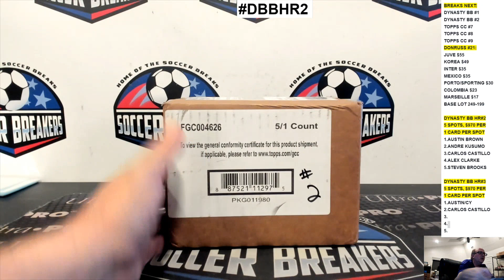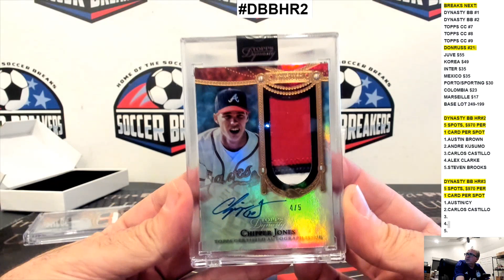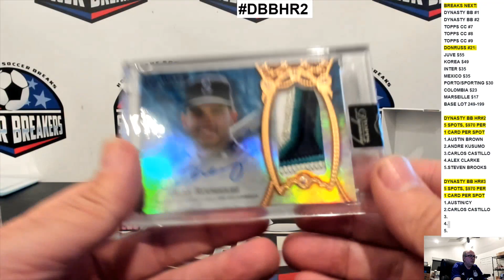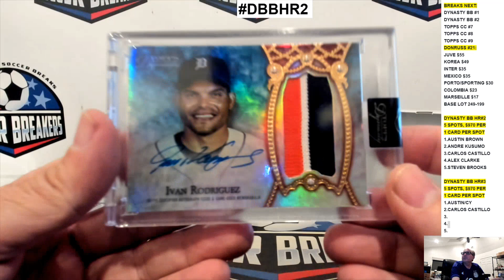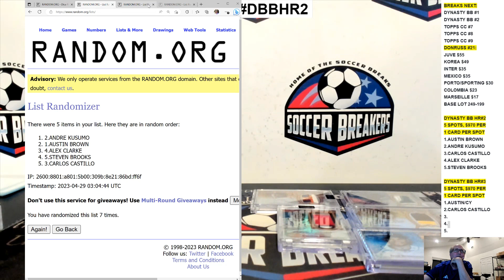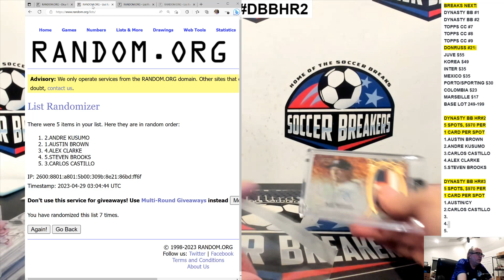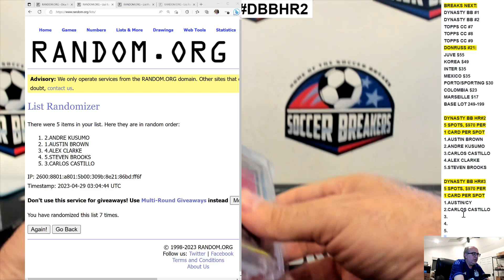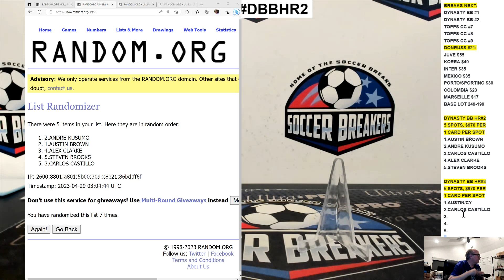2022 DYNASTY BASEBALL HIGH ROLLER RANDOM HIT CASE BREAK DBBHR2 (SOCCER BREAKERS FC)